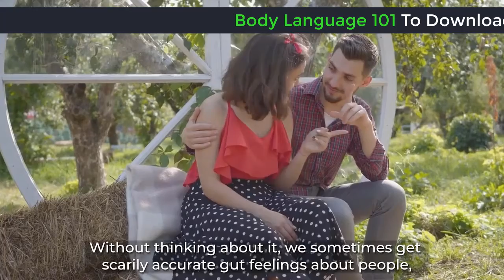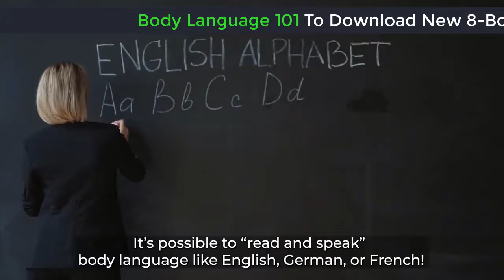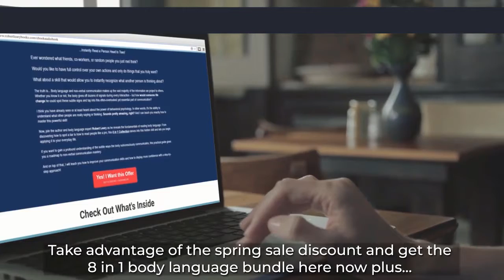How to read body language Like a Pro 2021| A Step-by-Step Guide to Reading People from head to toes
Betrayed by Body Language (Even When You Are Telling the Truth)

Experts agree your body language betrays how you feel and your attitude. Even when you are making geuine efforts to be truthful, your actions will say something else about you. But that does not mean you are helpless. By thinking a little about your words and actions to can beat your own body language.

Body Language in Sports

"It's very tough," Moses said of maintaining good body language. "Anybody - I don't care if it's Michael Jordan - if you're missing shots, it's going to affect your mindset. But to not show it and to stay positive so your teammates who are making shots will continue... that separates the good players from the great players." Marshall Moses, point guard

Helping to Understand Body Language Re: Lying, Dating and Job Interviews

Your body language says a lot about you and has a major impact on how others see you. As such you can learn a lot from the body language of others. Understanding body language along with verbal cues can be useful in communicating and understanding others. It can be fun, but you're not a psychic, you can't read minds or interpret what someone is thinking or feeling. Use these techniques to find clues to help you understand other people and communicate better.

The Art of Body Language

Body language is the most under-appreciated form of non-verbal communication. How can this be? Well the answer is rather simple. How can a person appreciate something that they do not understand or know how to utilize?

Using Body Language to Be More Powerful Than Money Or Good Looks!

Every communication guru talks about how to use body language. I take it to another level-to teach and show exactly what that should look like in order to have success with dating and women!

Body Language Flirting
A part of ever human beings perception lies in their ability to read body language. Although we use our sense of sight, smell and touch to a great degree we also rely on subtle clues that are mostly registered unconsciously. How would you like to consciously be able to read another person's non-verbal clues and also develop your own? Would you like to be an expert at body language flirting?

Body Language - Speaking Without Words
One of the most influential modes of communication we utilize in our day to day interactions is our non-verbal, or body language. It is the mode of communication which ignites our "gut level" emotions and responses. Research has shown that acquiring an understanding of body language increases one's ability to be successful at getting anything one wants out of any given situation.